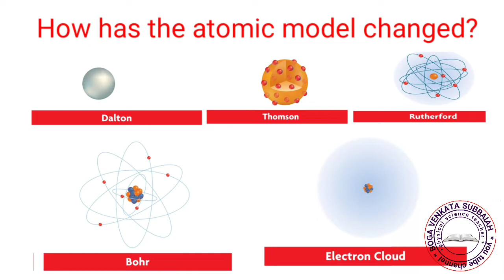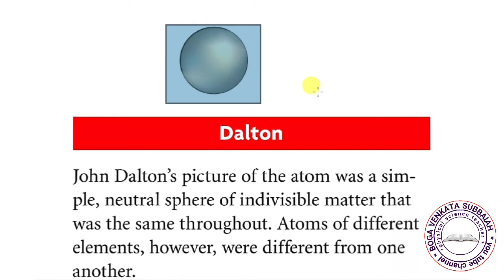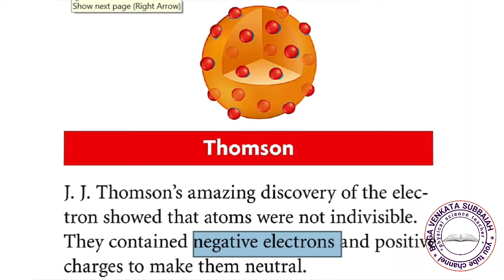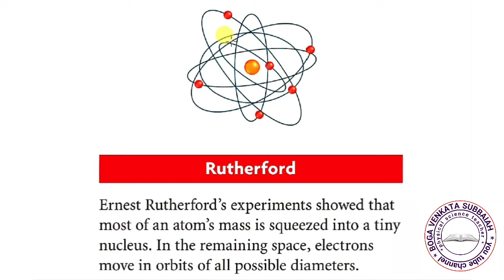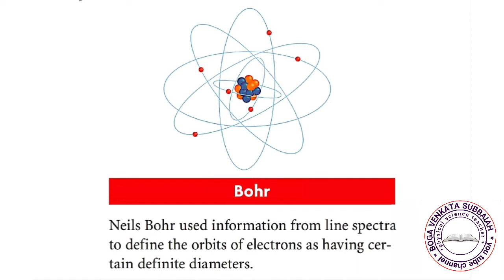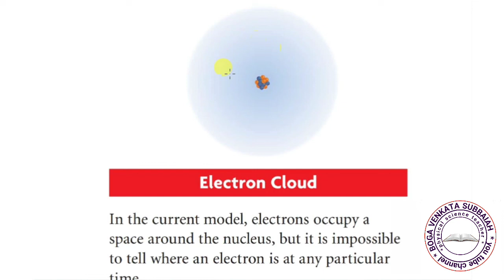how atomic model changed ?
పరమాణు నిర్మాణం లో కాలానుగుణంగా వచ్చిన మార్పులు